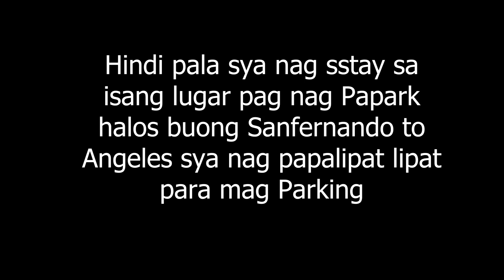NAGLAKAD LANG PO AKO NUEVA ECIJA TO PAMPANGA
Wait Theres More! Follow mo muna Facebook Page For more Exclusive Videos